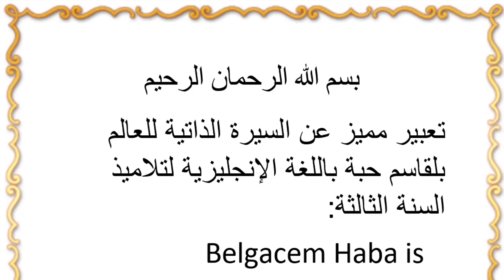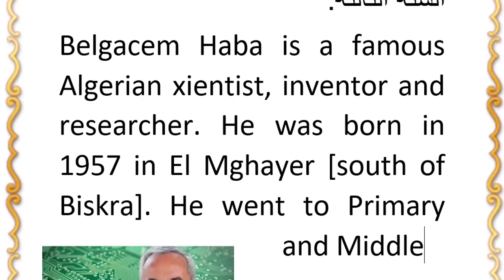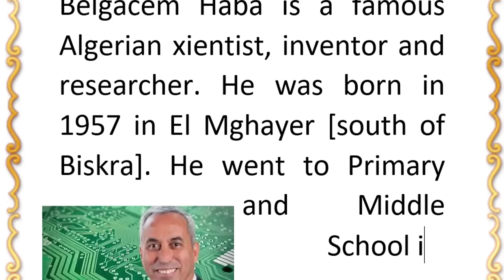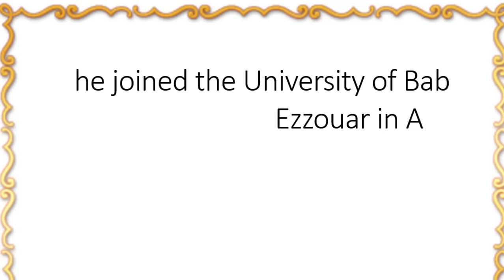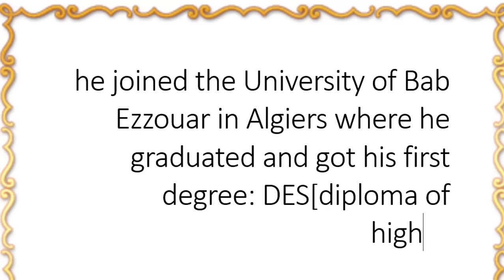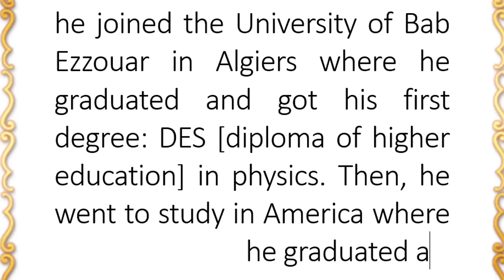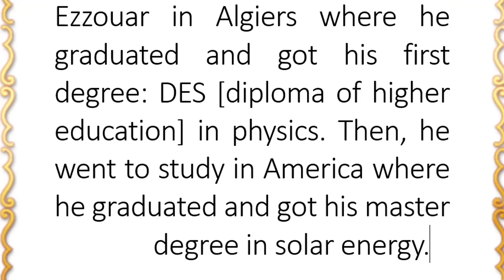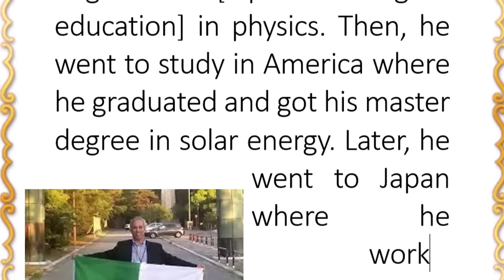تعبير عن بلقاسم حبة بالإنجليزية للسنة الثالثة متوسط _Belgacem Haba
فيديو رائع و مميز خاص بتلاميذ السنة الثالثة متوسط باللغة الإنجليزية عن السيرة الذاتية للعالم الجزائري بلقاسم حبة -  Belgacem Haba و بكل إحاطة و شمولية و بساط و و سهولة للحفظ ، فلا تنسوا الاشتراك معنا و دعم القناة ليصلكم كل جديد و السلام عليكم و رحمة الله و بركاته.